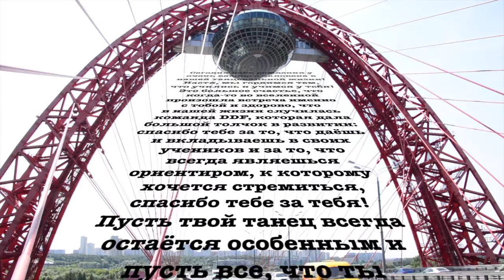"Делай Дансхолл" choreo by Double F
Dancehall choreography by Double F
Song: Фли - Делай Дансхолл
Video/Edit: Evgeniya Shagarina
Dancers: Yulia Dultseva, Elena Kiseleva
Russia, Moscow
Yuly 2016